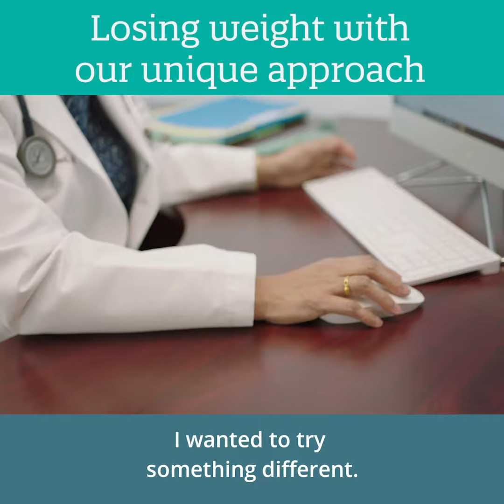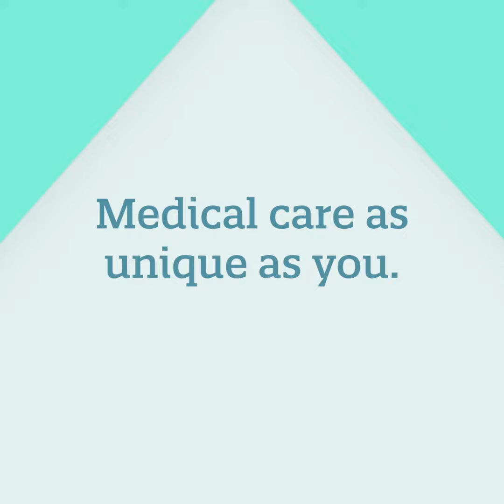Influencer Ivonne Achieved Her Health Goals Naturally with our Technique at Angel Longevity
Dr. Anju Mathur is the medical director and owner of Angel Longevity Medical Center.  She is a general practitioner in the Greater Los Angeles area that is board-certified in anti-aging medicine by the American Academy of Anti-Aging and Regenerative Medicine.

During Dr. Mathur’s 15 years working in general medicine, she saw a need for better health management for her aging patients. Disappointed with the results she was getting using traditional medicine, she turned to alternative methods that focus on wellness, rather than treating and suppressing symptoms.

Her philosophy is to use the latest advances in anti-aging medicine to restore youthful energy and vibrant health. She strives to extend the human lifespan using a combination of natural means, such as customized natural hormone replacement therapy, effective nutrition, and fitness plans. Angel Longevity Medical Center uses pharmacological means only when necessary to achieve the desired outcome.

Dr. Anju Mathur founder